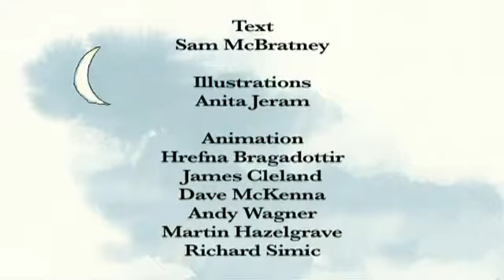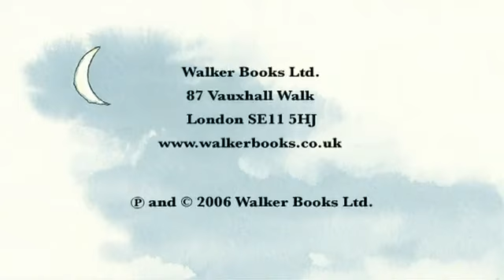21-1 Guess How Much I Love You？